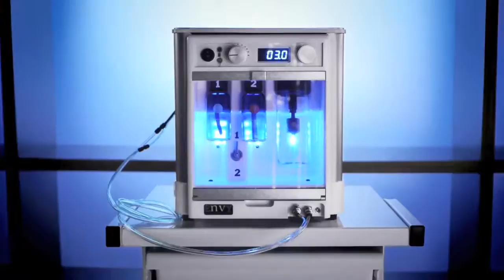Silkpeel 3.0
Adaptación al español video Silkpeel